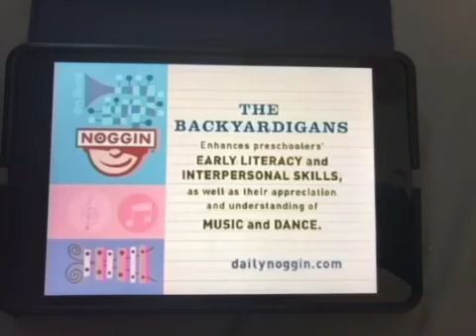Higher quality backyardigans curriculum board picture only